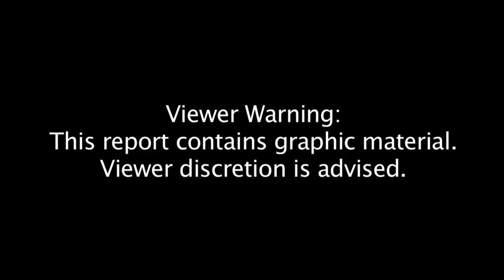Indian cook: Something wrong with oil in school meal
Mallika Kapur reports on the anger roiling India's Bihar state after more than 20 children die from eating a free lunch.